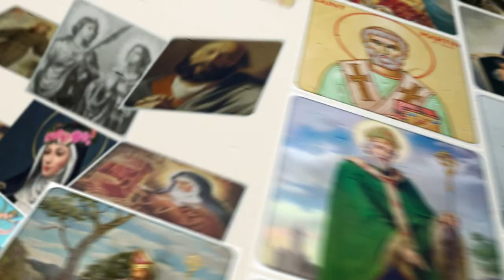Story of Saint Helena | Stories of Saints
This is the story of Saint Helena, also known as Saint Helen. This is a legend unlike any other, this is the exciting story of St. Helena, mother of the Emperor Constantine, who found the Cross of Christ, also called as the True Cross in Jerusalem. St. Helena was renowned for helping not only individuals, but entire communities through her works of charity. She is  often sought out to help the poor and destitute. Through her influence and work, Christianity continued to spread throughout the known world. Let us learn her amazing story today!